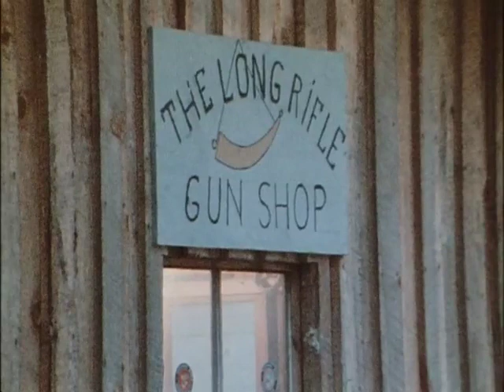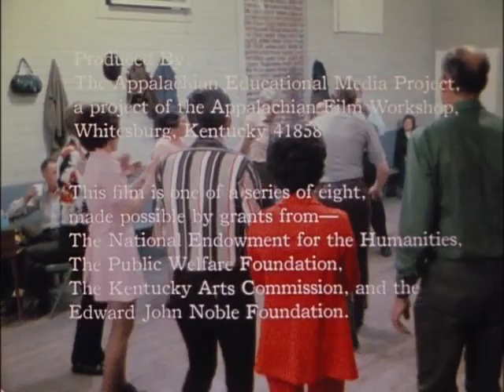Tomorrow's People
Gene DuBey. 1973. 16 mm Film.

A sight and sound experience of mountain music and culture, Tomorrow’s People is an Appalachian precursor to today’s music video. I.D. Stamper’s dulcimer music and a lively banjo/fiddle/guitar “breakdown” are accompanied by a visual essay on Appalachian people and places that mixes archival photos and current footage. The film concludes with Lee Sexton leading a square dance at the Carcassonne Community Center.

“Especially popular with senior citizens and with students of folk music and folk art.”— Bradley Memorial Library

All films in the Appalshop collection are protected under Title 17 of the United States Copyright Law. This conduct may also violate the Berne Convention for the Protection of Literary and Artistic Works and The Universal Copyright Convention, as well as bilateral treaties with other countries that allow for protection of Rights Holder copyrighted works even beyond US borders. To receive rights for public performance of our works, including educational or institutional licensing, please contact Appalshop Sales to complete the purchase at or .